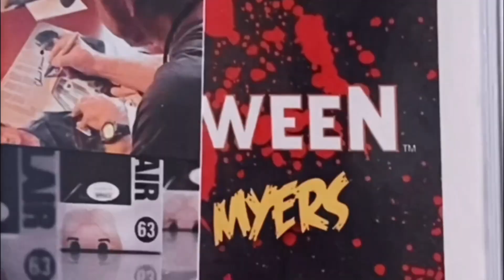Awesome Trade with Quickdraw McGraw!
Raze opens what he got from his trade with @Quickdraw-McGraw !